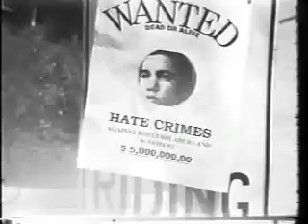Fruitloops and Razors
16mm camera
San Fransisco, 1998